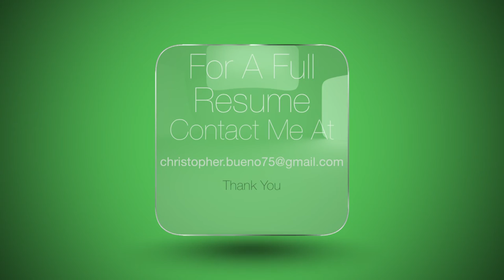Bueno Video Resume 01